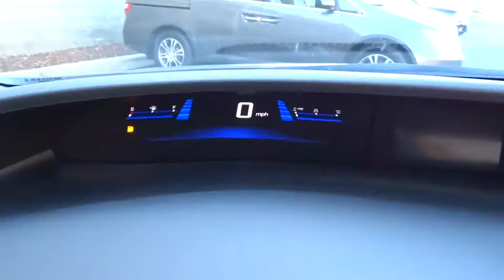2015 Honda Civic Concord, Charlotte, Gastonia, Matthews, Huntersville, NC H150927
2015 Honda Civic
2015 Honda Civic 2dr CVT LX - Stock#: H150927 - VIN#: 2HGFG3B50FH508667

EPA 39 MPG Hwy/30 MPG City! LX trim. CD Player, Head Airbag, Back-Up Camera, Bluetooth, iPod/MP3 Input. Warranty 5 yrs/60k Miles - Drivetrain Warranty; KEY FEATURES INCLUDE: Back-Up Camera, iPod/MP3 Input, Bluetooth, CD Player MP3 Player, Remote Trunk Release, Keyless Entry, Steering Wheel Controls, Electronic Stability Control. EXPERTS CONCLUDE: Great Gas Mileage: 39 MPG Hwy. WHY BUY FROM US: We devote ourselves to helping and serving our customers to the best of our ability. It is our honor to have you come in to our dealership and drive the vehicle of your dreams home. Our goal is to offer the most modern and convenient access to up-to-date and accurate information, which our customers have come to expect and rely upon for all their automotive needs. Fuel economy calculations based on original manufacturer data for trim engine configuration. Please confirm the accuracy of the included equipment by calling us prior to purchase.